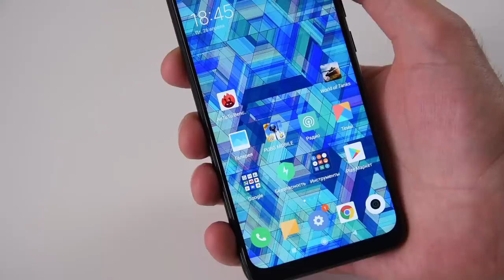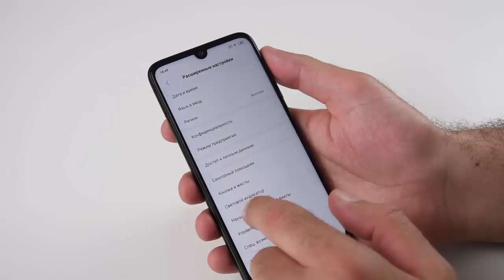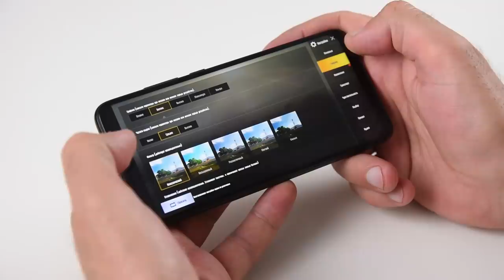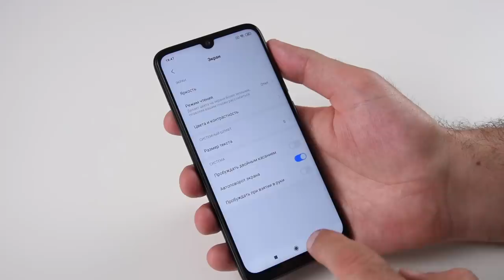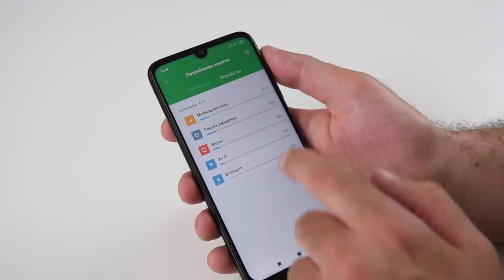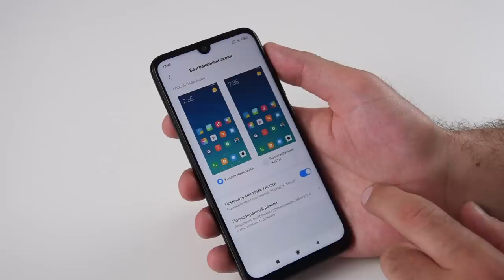Xiaomi Redmi Note 7. Коротко о главном / Арстайл /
Зеркало канала, абсолютно всё то же самое что на YouTube, на Дзен Простой и понятный обзор на Xiaomi Redmi Note 7.